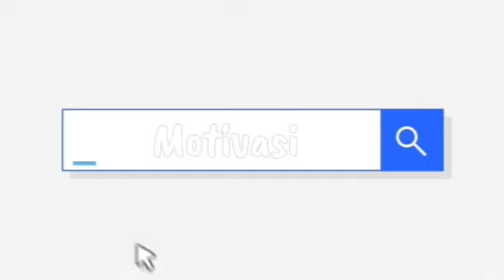Tadabbur Surah Al-A'la - Ust Dr. H. Ahmad Asri Lubis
Hidup di dunia ini menentukan keadaan si hamba di akhirat kelak. Di dunia ini semua manusia diuji. Kehidupan ini adalah ujian. Nikmat yang diterima adalah ujian, azab atau bala bencana juga ujian. Si hamba yang mensyukuri nikmat, dan menyikapi musibah dengan positif, tergolong orang yang lulus dalam ujian. Nilai yang diraih, bergantung kepada bagaimana cara si hamba mensyukuri nikmat, dan menyikapi musibah tersebut. Si hamba yang tidak bersyukur dan tidak sabar, akan terjatuh ke lembah kekufuran dan akan terkira gagal dalam ujian. Kegagalan dalam ujian akan melahirkan kegagalan yang berterusan, wal'iyazubillah!
Lantaran kekurangan bekalan 'ilmu', si hamba mudah terpuruk ke lembah 'kegagalan'. Insan yang ingin meraih kejayaan tidak pernah jemu menggali ilmu. Ilmu adalah warisan termahal yang ditinggalkan para nabi dan rasul yang sengaja ditugaskan Allah membimbing umat manusia meraih maghfirah dan Jannah. Malah agar orang beriman memiliki daya saing meraih 'dua sasaran asas' ini (QS, Ali Imran: 133; al-Hadid: 21), biiznillah!